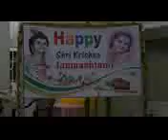Janmashtmi Celebration In Bhrma Kumari's Om Shanti